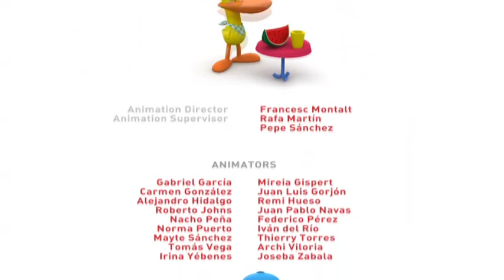POCOYO FRANÇAIS 🎈 Le ballon de Pocoyo 🎈 DESSIN ANIMÉ pour enfants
Épisode 11  de la deuxième Saison
  (S02E11): Pocoyo se promène avec son ballon préféré, mais quand Loula arrive, il se distrait et le ballon s’échappe. Pocoyo est surpris en voyant que le ballon s’élève dans le ciel. Pocoyo est alors très triste, mais nous l’aidons à comprendre qu’il y a des choses bien plus importantes que les ballons : les amis !